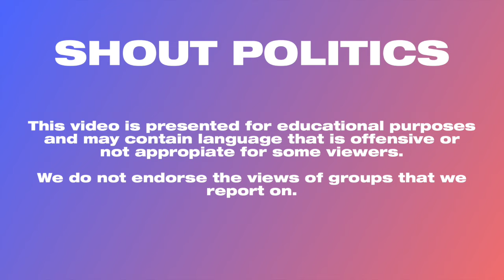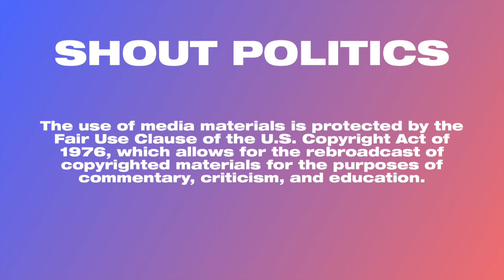Sean Hannity Demands NY Times Retraction, Apology